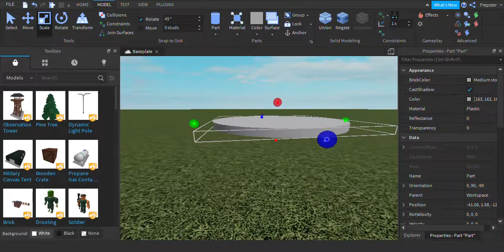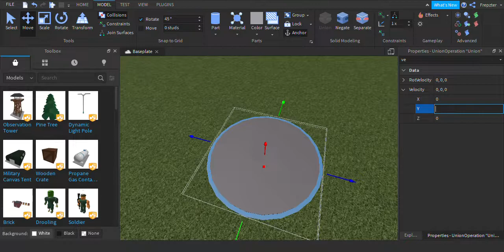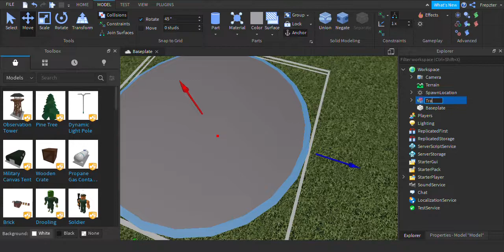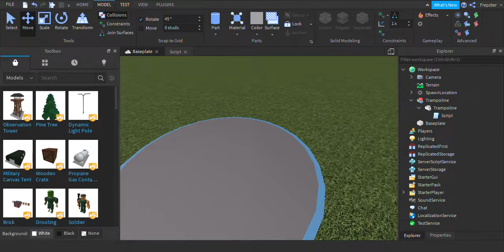How to script and make a Trampoline on Roblox || ROBLOX STUDIO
How to script and make a Trampoline on Roblox.
Hey everybody in this video I will be showing you how to script and make a trampoline on Roblox if you have any suggestions please leave them in the comment section and I will try to make it.